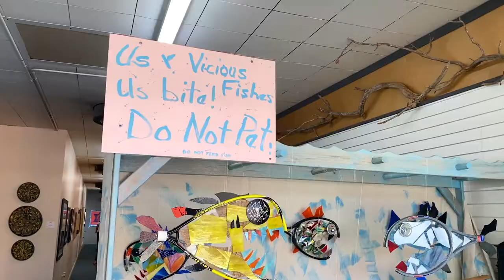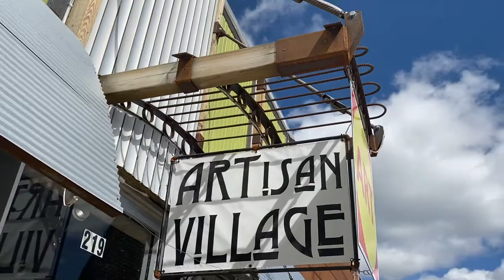The Photography Class Visits the Great Northern Art Explosion | Grayling, MI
Scott Rice's photography class visits the 2nd annual Great Northern Art Explosion to take pictures of the art.